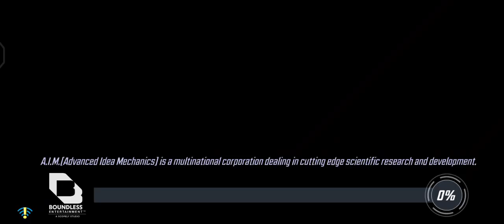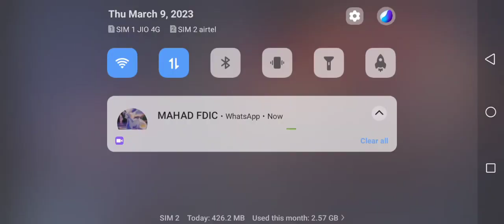SPIDERMAN, DEADPOOL AND HULK FIGHTS || MARVEL || GRIZZY AND LEMMINGS FAN VIDEO.